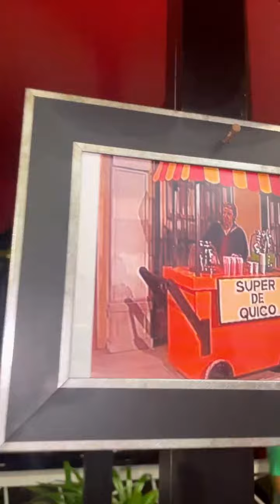Dicas dos Amigos & SoMadruga BH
Isso isso isso, apresento a vocês a vila do Chaves  o @somadrugabh 😂

Fui visitar e casar meu irmão em BH e encontramos esse bar temático que eu já quero um aqui em Ribeirão 😅 tudo muito real, muito legal e fica até o final, porque até sofrência teve 🤣🤣🤣🤣

O bar chama @somadrugabh e vale a pena seguir e visitar quando forem em BH ✅ Super indicamos, pois até o cardápio e os garçons correspondem ao bar temático ❤️